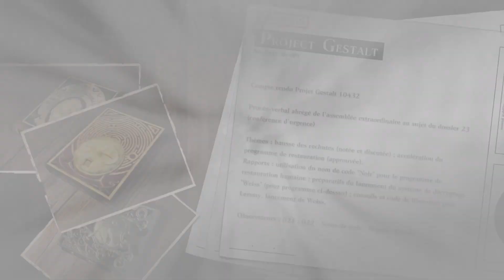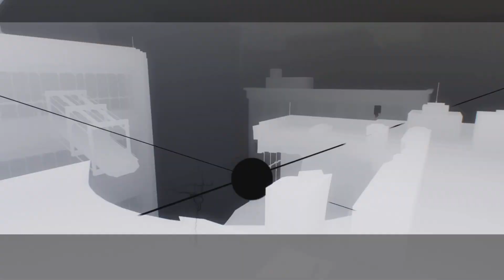[LP] NieR Replicant ver.1.22474487139... - #16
NieR, l'action-RPG sorti uniquement au Japon en 2010 revient dans une version remake, sobrement appelée NieR Replicant ver. 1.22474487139, et sortira le 23 avril 2021 sur PC, PS4, Xbox One et Xbox Series.

Développeurs : Toylogic, Square Enix

Date de sortie initiale : 23 avril 2021

Concepteur : Akihiko Yoshida

Distinctions : Game Award de la meilleure bande-son et musique

Nominations : Game Award de la meilleure bande-son et musique

Genres : Jeu vidéo de rôle, Jeu d'aventure, Jeu de tir, Jeu de combat, Adventure

Plates-formes : PlayStation 4, Xbox One, Microsoft Windows